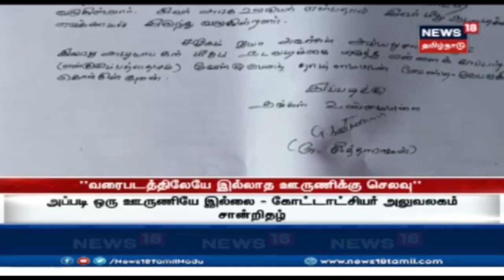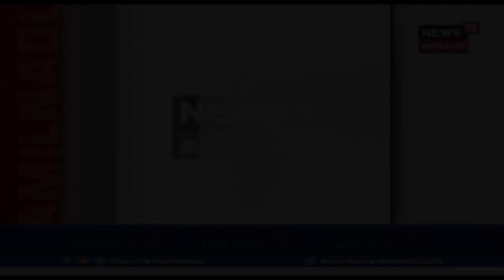வடிவேலுவின் கிணத்தை காணோம் காமெடியை போல ஊருணியை காணோம் கதையல்ல நிஜம்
வடிவேலுவின் கிணத்தை காணோம் காமெடியை போல கோவில்பட்டியில் ஊருணியை காணோம் என புகார் கதையல்ல நிஜம் - - இது குறித்த கூடுதல் தகவல்களை தருகிறது நியூஸ் 18 தமிழ்நாடு